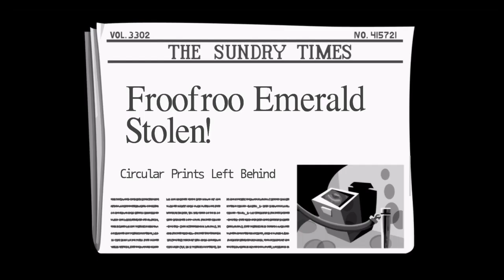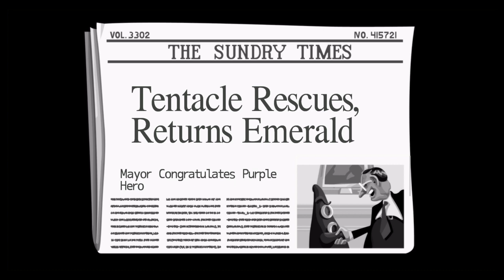ETM - Day Of The Tentacle/ Chapter 4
ExitTheMatrix - Nr. 4 in the series DOT.
 Of
Adventure Game.